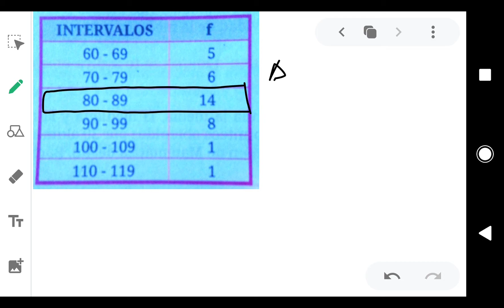Medidas de Tendencia Central p3